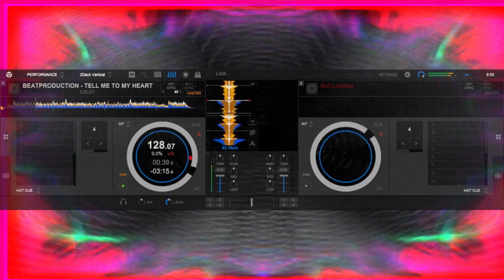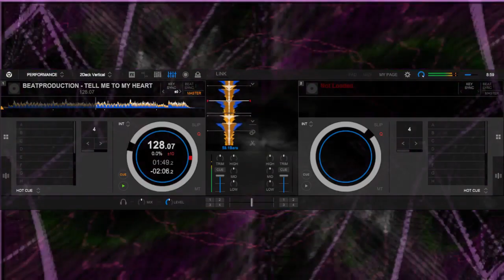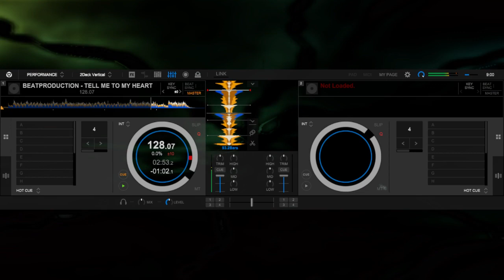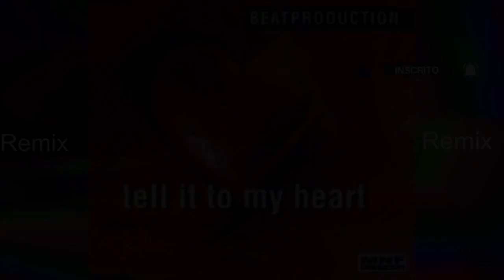BEATPRODUCTION - TELL ME TO MY HEART